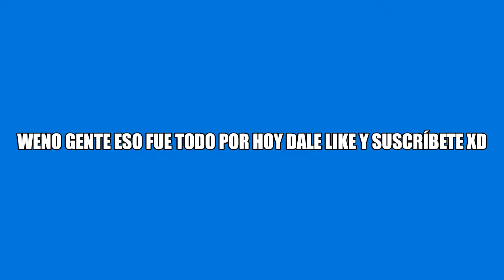Youtube me retiro este video porque? (Jugando con subs) (Adopt me)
PORQUE?😭👉🏻😳👈🏻